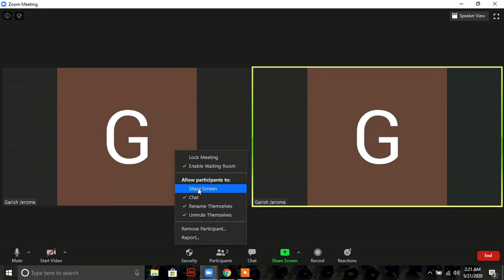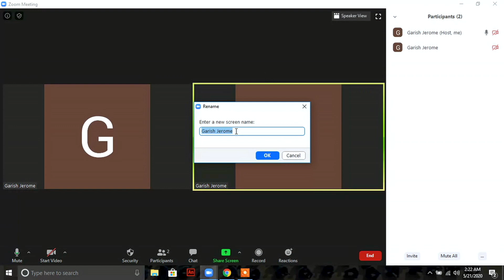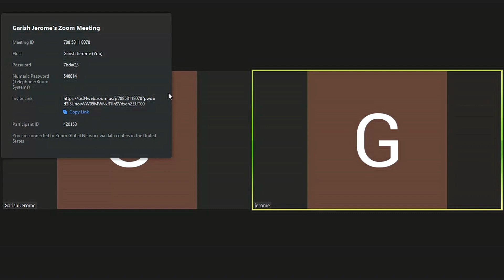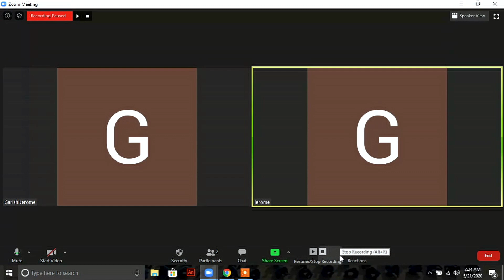LATEST Zoom Meeting Host Privileges: ALL Features Explained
This video is a step by step tutorial on all the Basic Features and Privileges of a HOST of a Zoom Meeting.
These basic features will help the Teachers while taking an Online Class on Zoom

 About HIMT:
HIMT ranked Grade A1 "Outstanding" by DNV-GL, the World’s largest classification society. HIMT is India's largest maritime institute offering a wide range of maritime training courses. HIMT's pre-sea courses are one of the best in India.  HIMT, approved by DG Shipping offers a wide range of courses right from pre-sea training courses like B.Sc Nautical Science, B.Tech Marine Engineering, Graduate Marine Engineering (GME), GP Rating, Electro-Technical Officer (ETO), and OCCP Courses, to various Post-Sea Courses including modular courses like simulator courses, competency courses, and refresher & revalidation courses for all ranks of Merchant Navy. HIMT, as a Maritime Institute, aims to make the best seafarers through its well designed pre sea and post sea courses which train the cadets to be efficient seafarers.HIMT also offers merchant navy courses training both technical and non-technical aspects. HIMT also provides courses dedicated to the offshore oil and gas industry and specialized Value added courses for the ongoing professional development of seagoing personnel and shore-based staff. HIMT also offers UK MCA Approved courses. HIMT offers one of the LOWEST FEES IN INDIA for D. G. Shipping Approved Courses.

HIMT has won at least one National or International Award for the last 15 years, the very recent being awarded the "Maritime Education and Training Award" at the Maritime Standard Awards 2019. About HIMT:

HIMT has won at least one National or International Award for the last 15 years, the very recent being awarded the "Maritime Education and Training Award" at the Maritime Standard Awards 2019.